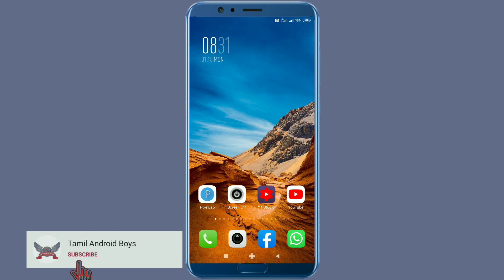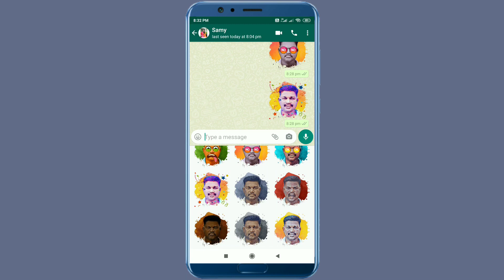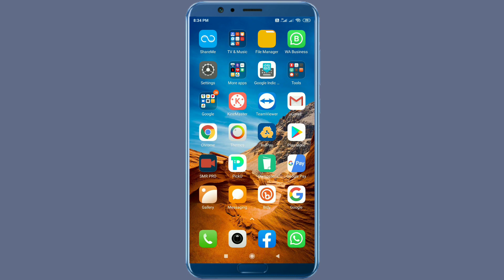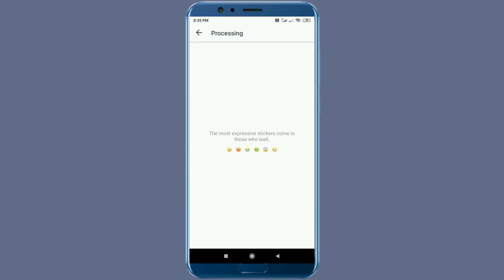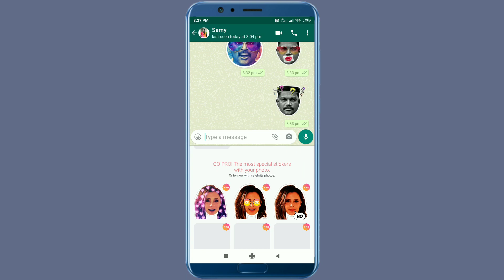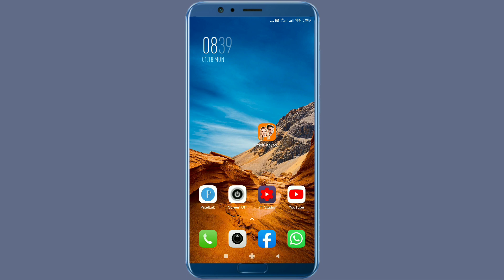வேற லெவல் App Best Android ஆப்ஸ்